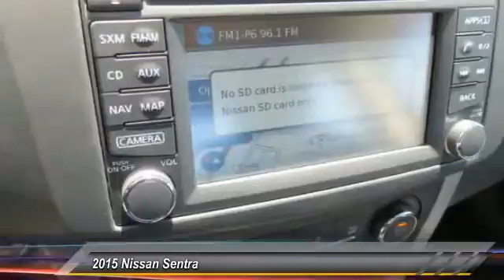2015 Nissan Sentra new, Altima, Maxima, Sentra, 370Z, Murano, Fontana, Rancho Cucamonga, Ontario, Sa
2015 Nissan Sentra SV

Fontana Nissan
16444 South Highland Avenue

2015 Nissan Versa - Inland Empire